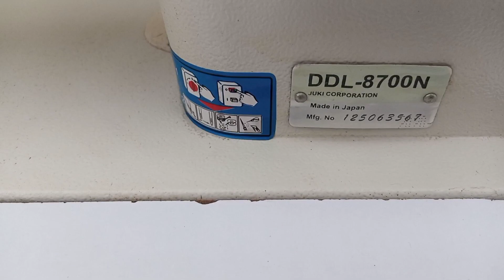JUKI DDL-8700 original juki sewing machine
In this video we are taking about
JUKIDDL-8700n
THIS machine is in 8700n series